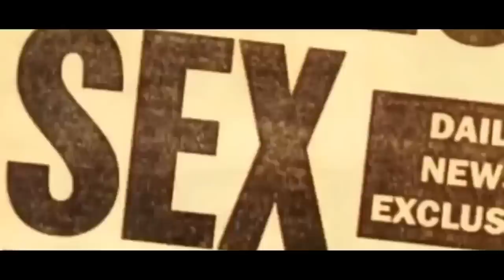2Pac - Lay Low | 2023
✪ NEW 2023 ✪ 2Pac - Lay Low | GalilHD ✪